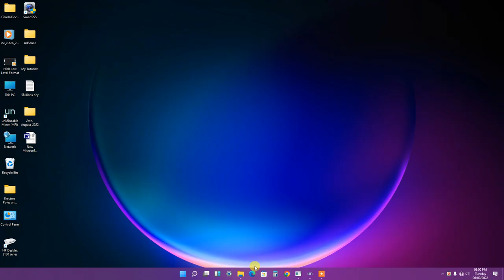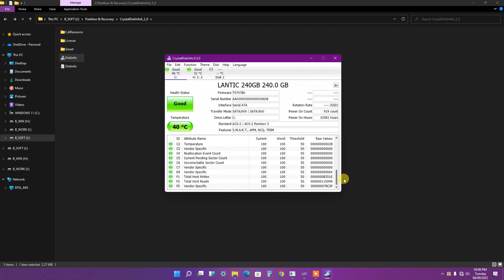Lecture#14 HDD Health Checking Software with Download Link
HDD Health Checking Software with Download Link

Please ask me through whats app for the valid link

Thanks